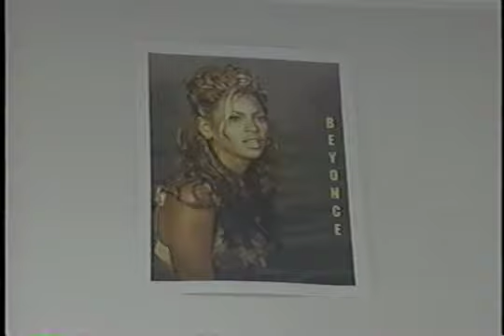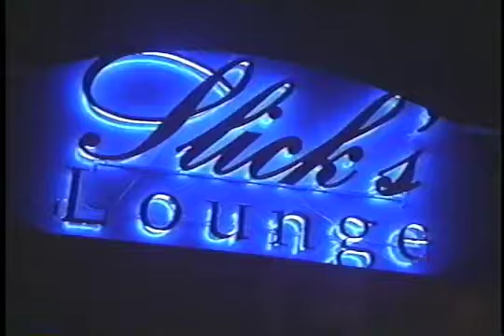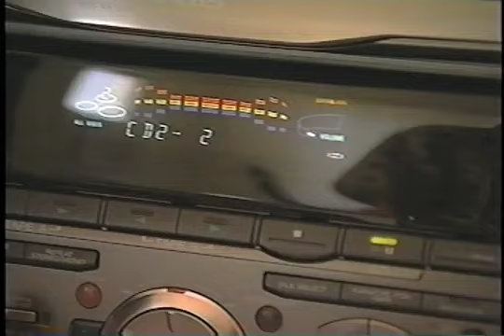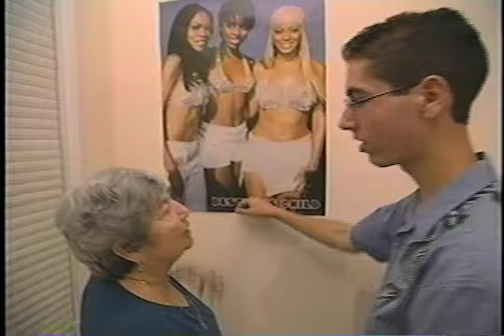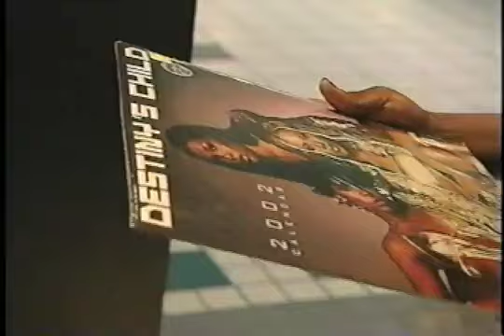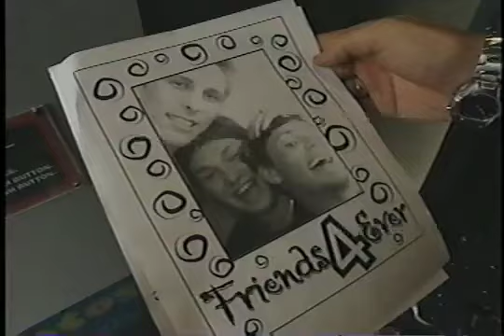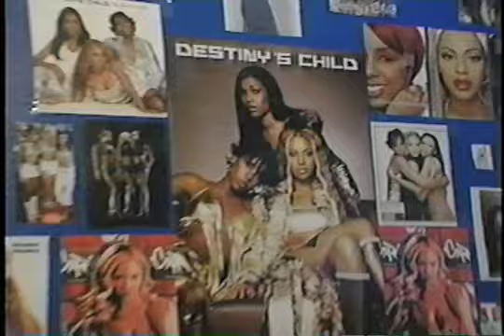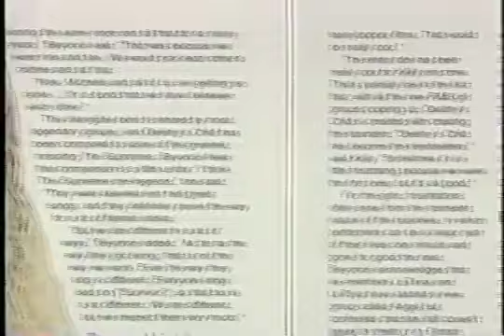Destiny's Child VH1 Fanclub 2001